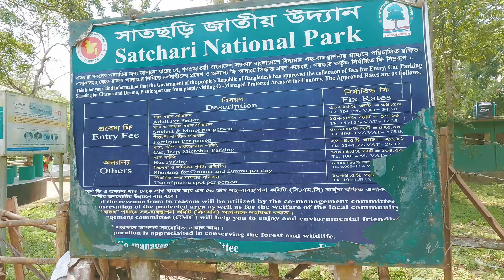Homecoming | ইদে আসলাম গ্রামের বাড়িতে | Tea Estate | Chunarughat | Where Is Raimur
This vlog is about my homecoming for Eid al-Fitr. Watch till the end to enjoy the beauty of tea gardens.